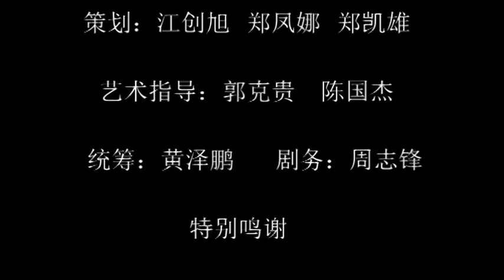潮剧选段 《为什么不能共享太平》2019汕头潮剧艺术节由余雪敏演唱 ( Teochew Opera งิ้ว แต้จิ๋ว )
潮剧选段《为什么不能共享太平》
演唱：余雪敏
司鼓：郭克贵
领奏：陈国杰

更多(More)：
听潮剧